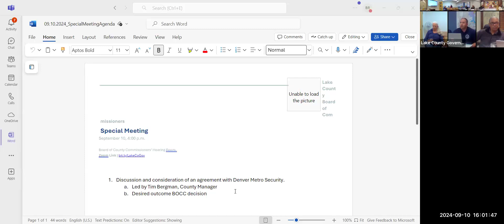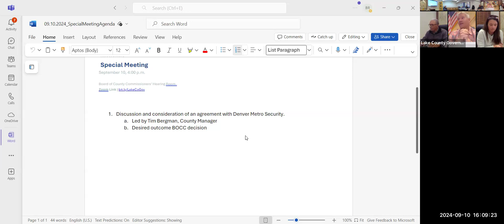Lake County CO 9.10.2024 BOCC Special Meeting